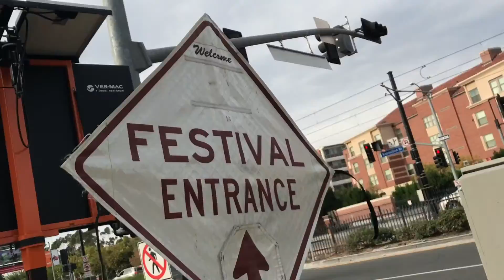Weekend Trip to LA/Camp Flognaw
Weekend trip to LA with the boys.

6:21 Isaiah Rashad
6:37 Asap Ferg
9:10 Chance the Rapper
10:06 Asap Rocky
10:42 Tyler, the Creator
11:10 YG
12:05 Lil Wayne
12:52 Flatbush Zombies
13:35 Tyler, Earl and Domo

Norf Norf - VInce Staples